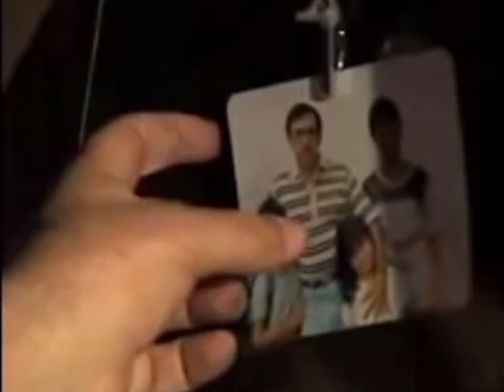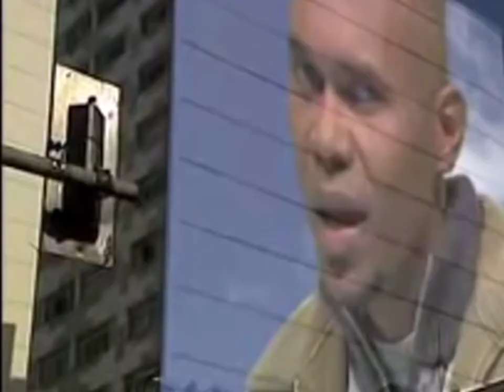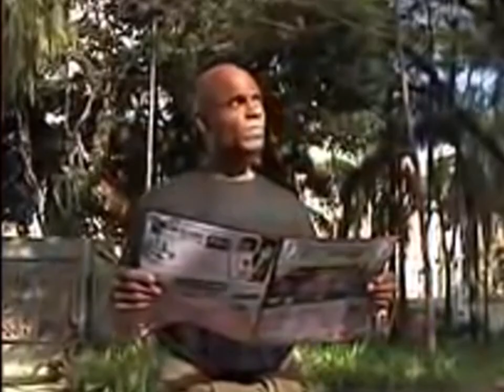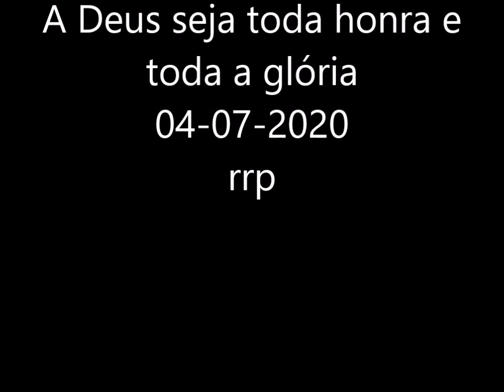#1 | MEDITAÇÃO | VOLTE, TEU PAI TE CHAMA | SILVÂNIA DE CÁSSIA | IASD CAÇAPAVA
Por Silvânia de Cássia
Louvor e reflexão